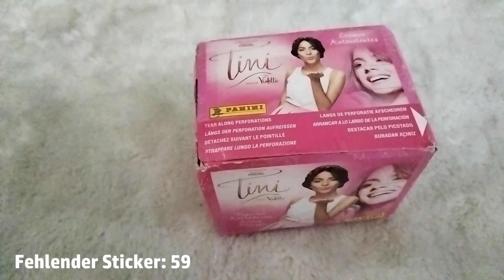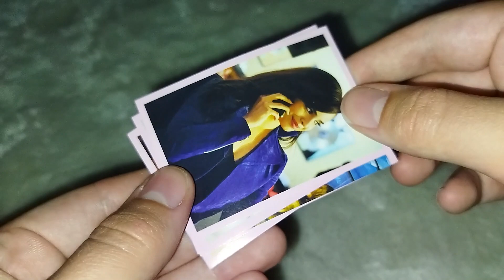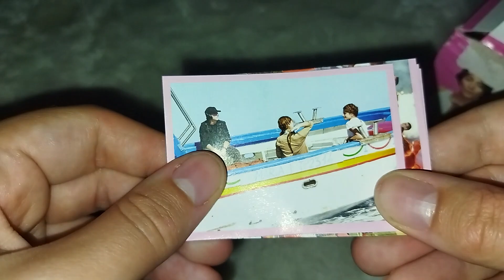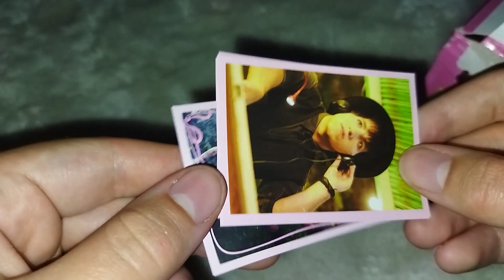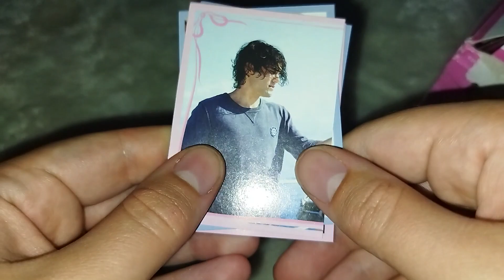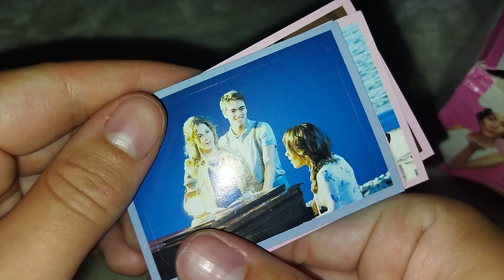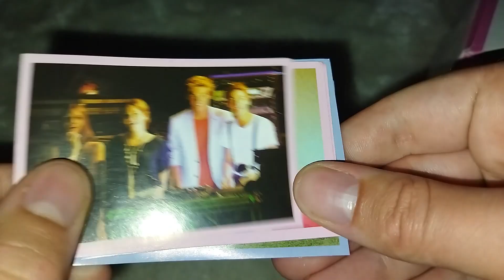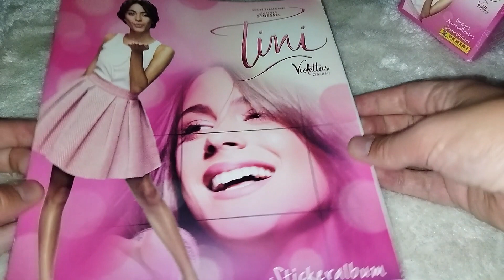Its the FINAL COUNTDOWN duh duh duh duh... -TINI Violettas Zukunft STICKER opening //@TiniStoessel 💖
🍿1 Video pro Woche, wenn ich Zeit habe 📷
⚡Wenn ich viel Zeit habe auch mal mehr⚡

⚡❤️Ihr könnt mir gerne eure Videowünsche in die Kommentare schreiben❤️⚡

🍿 Social Media 📷

✨ Beliebte Videos ✨